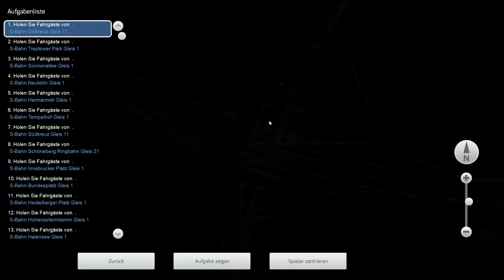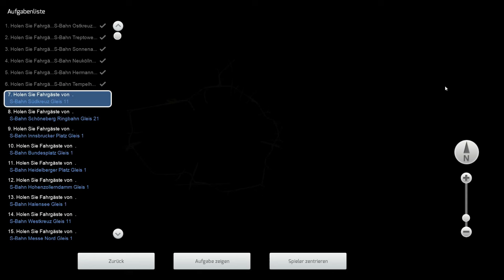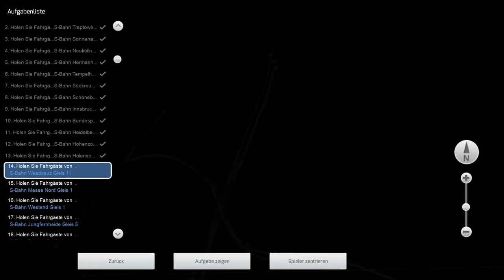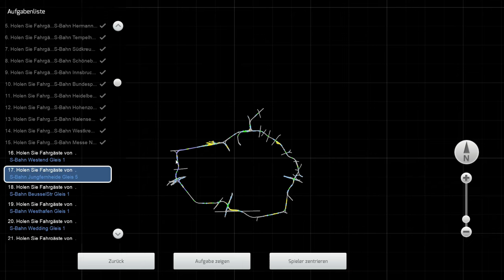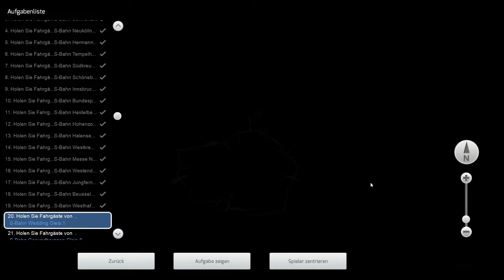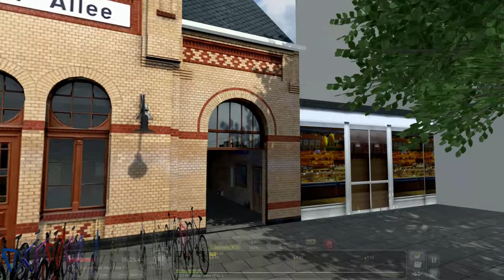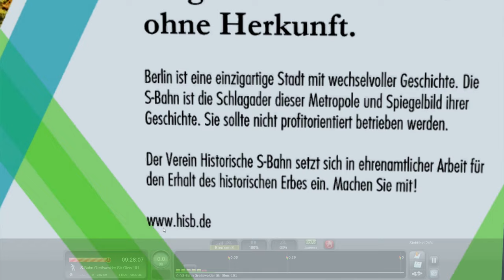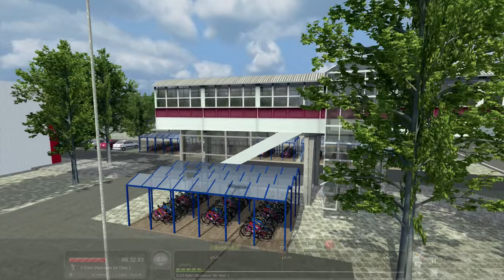TRAIN SIMULATOR #58 | S-BAHN BERLIN | Eine Runde in Berlin | Ringbahn Berlin | Baureihe 483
Das Trinkgeld wird verwendet für:

- Neue Spiele
- Neue Hardware
- Qualitative Videos
- Freude & Begeisterung